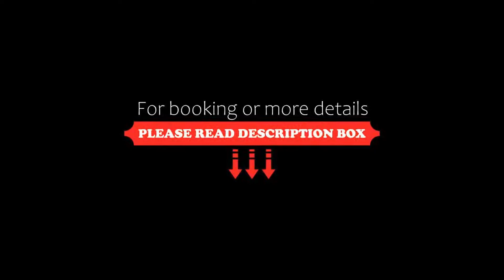Crystalbrook Kingsley, Newcastle, Australia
About Property:
This property is 17 minutes walk from the beach. Situated in Newcastle, 1.1 km from Newcastle Beach, Crystalbrook Kingsley features accommodation with a bar and private parking. Among the facilities of this property are a restaurant, a 24-hour front desk and room service, along with free WiFi throughout the property. The accommodation offers a concierge service, and luggage storage for guests.
The hotel will provide guest...
Property Type: Hotel
Address: 282 King Street, 2300 Newcastle, Australia
Searching For
1. Crystalbrook Kingsley - Newcastle - Australia
2. Crystalbrook Kingsley - Newcastle - Australia Address
3. Crystalbrook Kingsley - Newcastle - Australia Rooms
4. Crystalbrook Kingsley - Newcastle - Australia Amenities
5. Crystalbrook Kingsley - Newcastle - Australia Offers and Deals
Audio Credit:
Track Title: Subway Dreams
Artist: Dan Henig